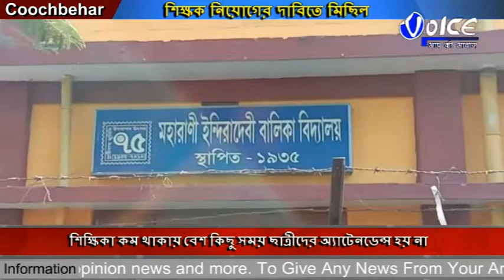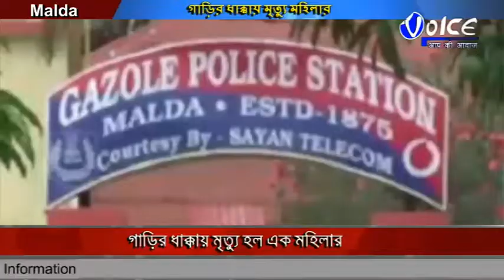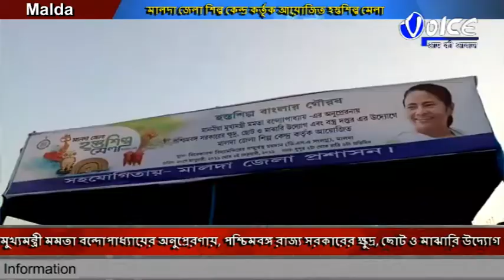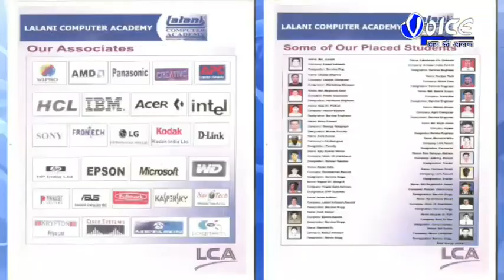Voice News North Bengal Package 31.01.2019